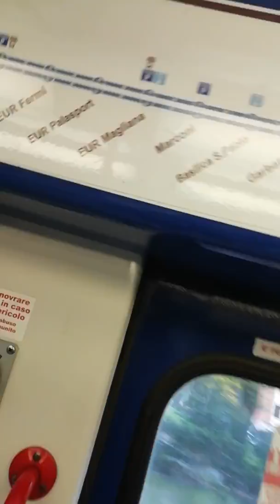Stazione EUR Magliana fino a EUR fermi